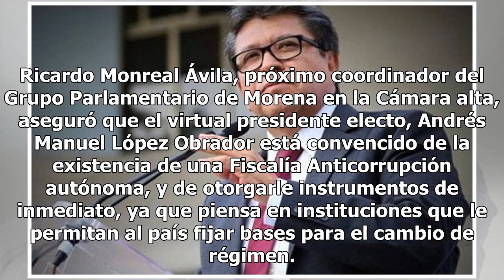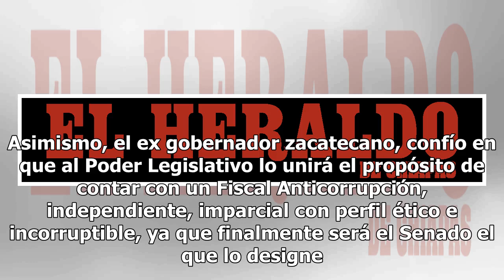AMLO respetará autonomía de fiscalía anticorrupción: Monreal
Ricardo Monreal Ávila, próximo coordinador del Grupo Parlamentario de Morena en la Cámara alta, aseguró que el virtual presidente electo, Andrés Manuel López Obrador está convencido de la existencia de una Fiscalía Anticorrupción autónoma, y de otorgarle instrumentos de inmediato, ya que piensa en i...